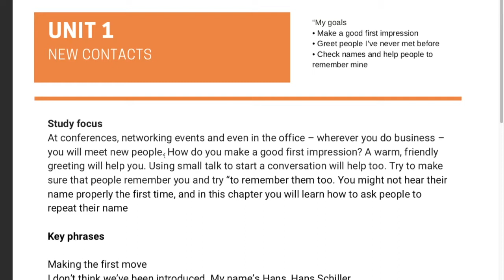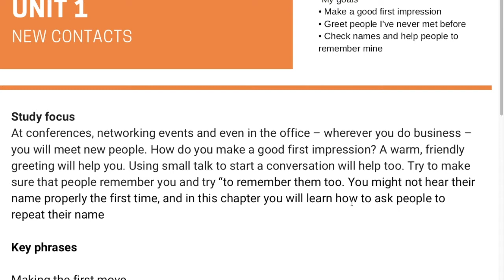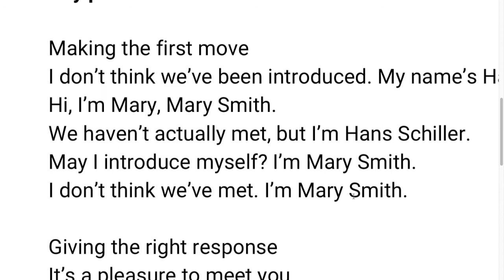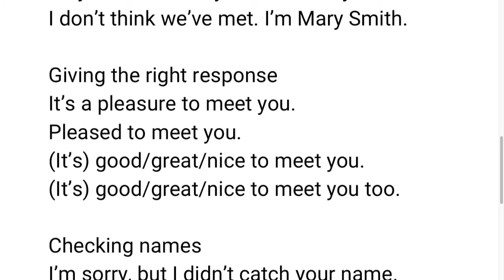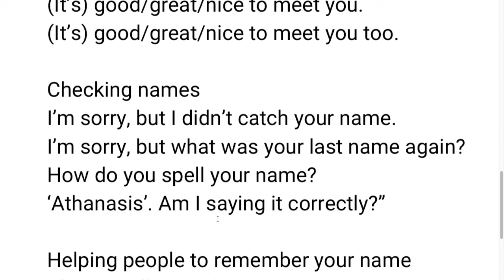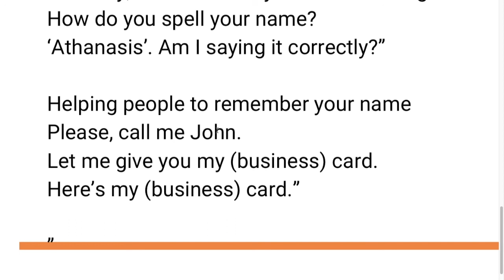Making the first move, giving the right response, checking names